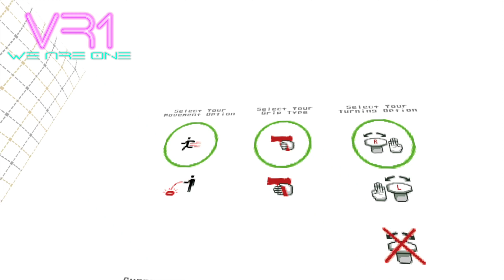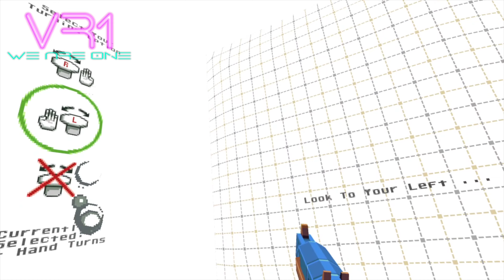COMPOUND -PICO4- FIRST IMPRESSION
HELAU meine VR-Freunde :-)
Heut gibts, für mich einen absoluten Überraschungshit auf der Pico4, COMPOUND ist ein echt
cooler & spaßiger Rogue-Lite Ego-Shooter in Pixelgrafik.

 Macht riesig Spaß und ist technisch schön umgesetzt.

Viel Spaß beim ankucken,

C YA,

Euer Cris